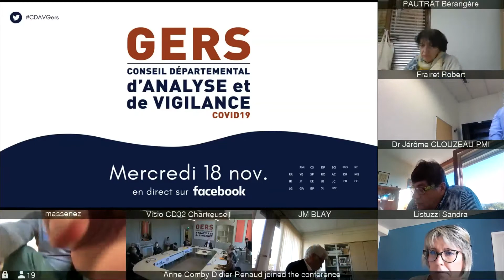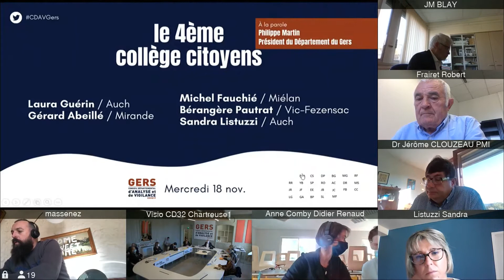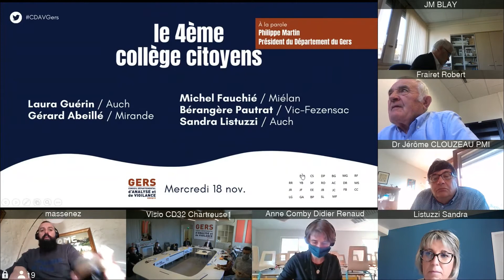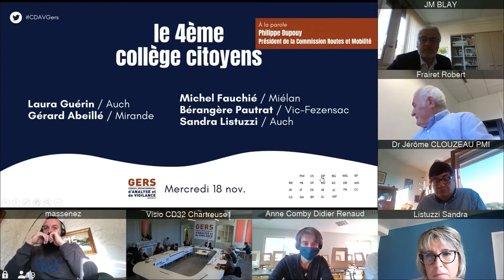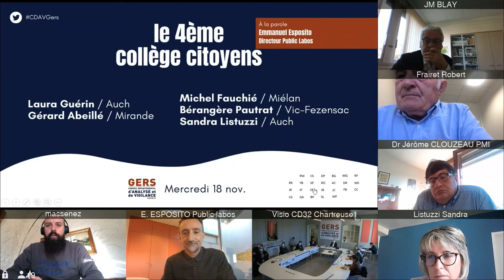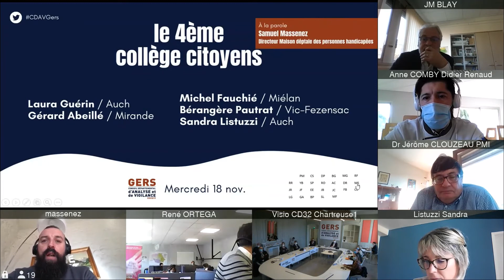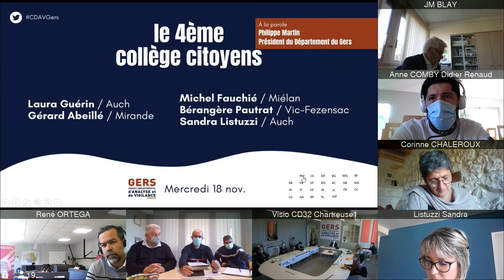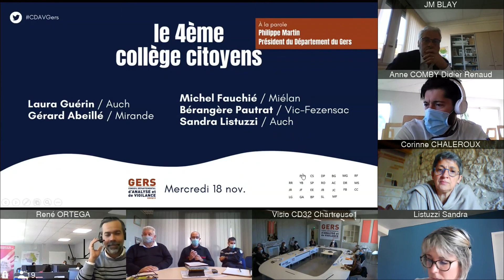CDAV Gers / 18 Nov. 2020 / Le Collège Citoyens